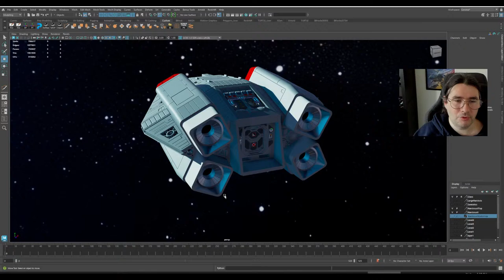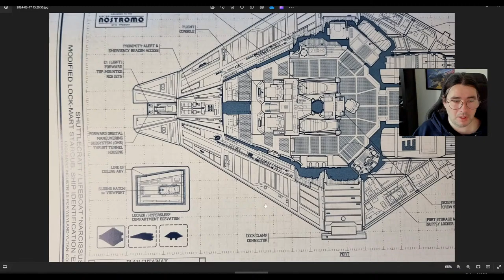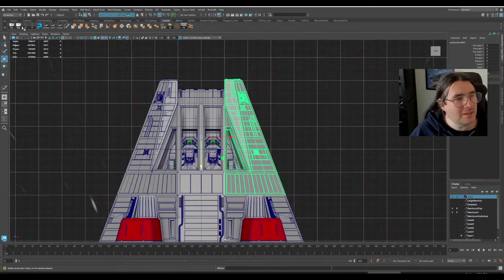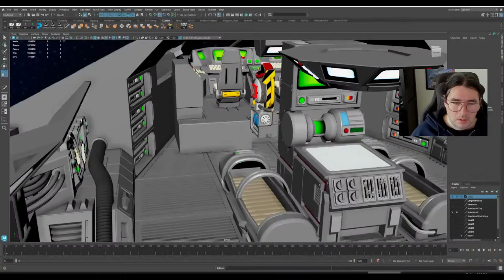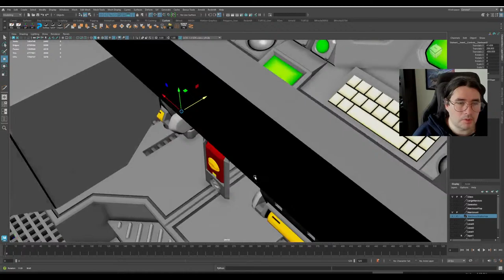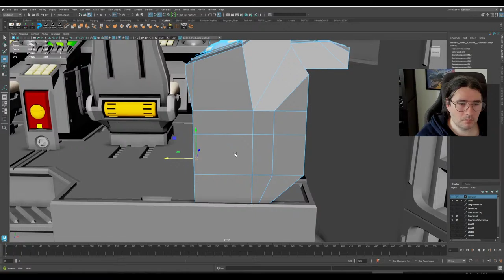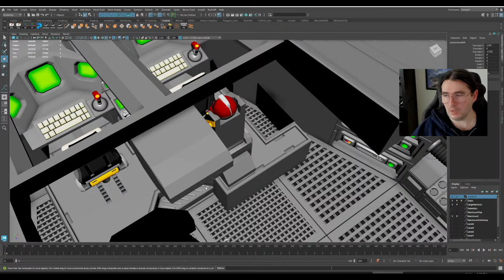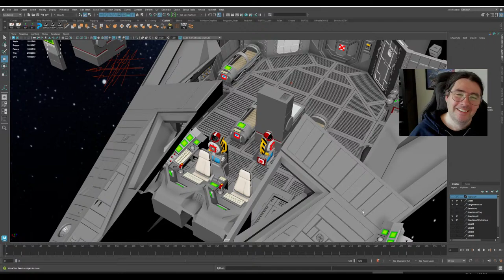Weekly Update #24-12: Interior Detail on Shuttle Erebus!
We are working on the shuttle, with somewhat of a slow week, let's enjoy a nice hang, with a few updates along the way!